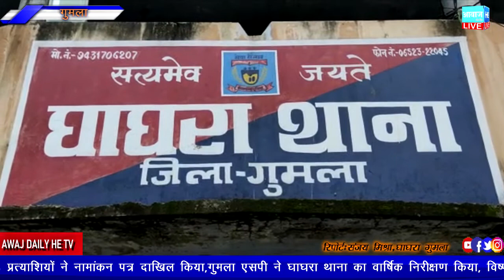पंचायत चुनाव के लिए घाघरा पुलिस ने पकड़ी 40 बाइक